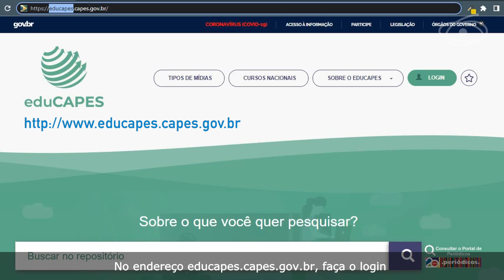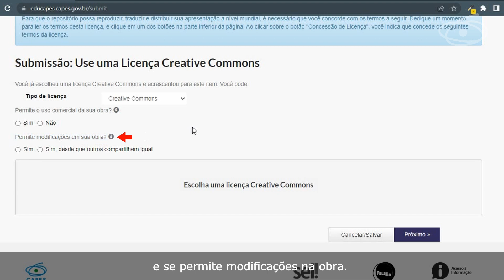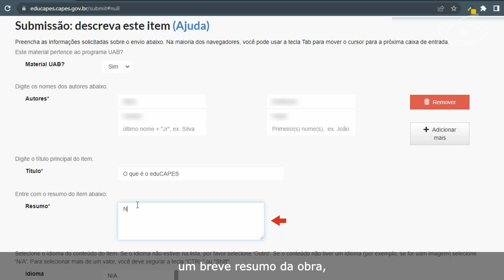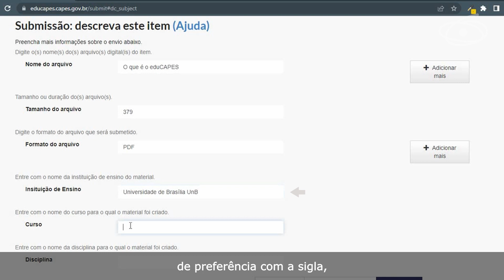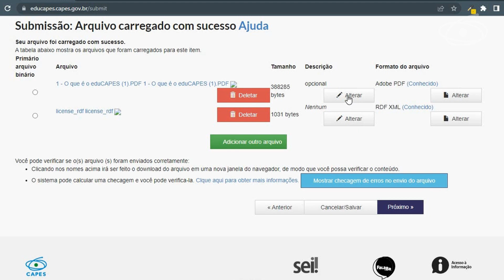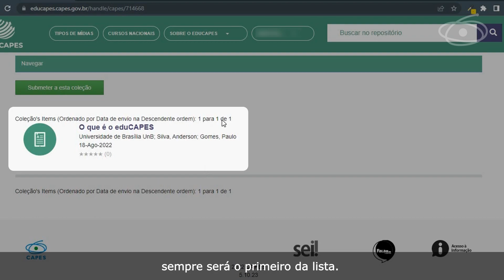Tutorial para submissão de itens para o portal eduCAPES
Seja bem-vindo ao tutorial para submissão de itens para o eduCAPES.
Antes de continuar, é importante destacar que você deve ser cadastrado como curador da coleção, possuir um material licenciado e devidamente autorizado pelo autor, além de solicitar o cadastro em nosso site neste endereço que também ficará na descrição do vídeo.
Assista ao vídeo completo para saber todos os detalhes.